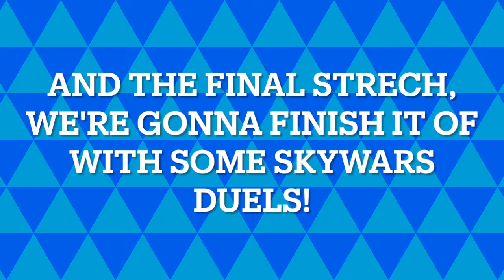Minecraft Hypixel | Destroying in the Duels! | 1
Before moving on, I wanna tell you about subscriptions.

Merry Christmas, everyone! It's almost Christmas, so I'd like to say in advance. Today, we're gonna be playing some Hypixel games, like bedwars, bridge duels, and skywars duels! We are gonna be playing with our friend today. Enjoy!

Chapters:

0:00  Playing Bedwars
13:47  Bridge Duels with My Friend
14:30  SkyWars Duels Brawl
18:31  Le Troll
18:43  SkyWars Duels Brawl
19:25  The Ultimate Yeet
19:47  Fire Res
20:13  SkyWars Duels Brawl
20:33  Hound Distraction
20:50  SkyWars Duels Brawl
21:11  Bruh
21:20  SkyWars Duels Brawl
22:16  How Did I Kill Him?
22:26  SkyWars Duels Brawl
24:29  Unexpected Troll
24:40  SkyWars Duels Brawl
24:58  Super Fast Water Freeze
25:15  SkyWars Duels Brawl
25:55  The Legend Of The Snowball
26:10  SkyWars Duels Brawl
26:35  Lava Mountain
27:35  TNT Defeat
27:48  SkyWars Duels Brawl
28:28  Speed Pot + Hound = Super Hound
28:40  SkyWars Duels Brawl
29:08  He Fell For It Again
29:18  SkyWars Duels Brawl
29:45  Blessed By The Gods
30:02  SkyWars Duels Brawl
30:09  GG